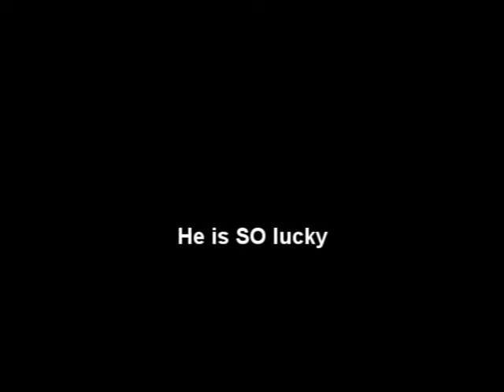Adzz vs Killem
Me and killem are bored. Dun wanna study and his like 1v1. im like sure lets record and make a vid so yeah

Vid was poorly edited by me.

clips are okay  killems are poor quality but its the way he sent me as i rendered at 3mbps